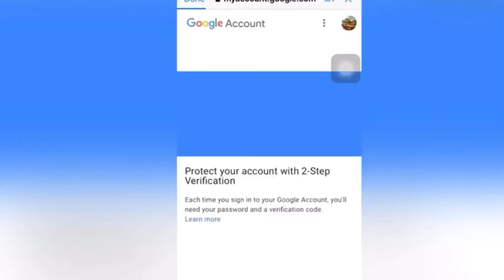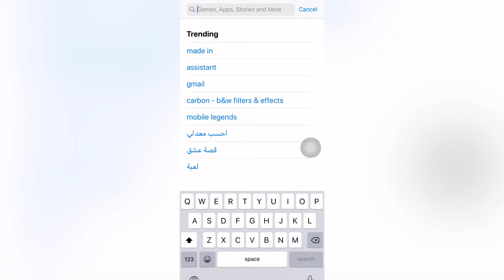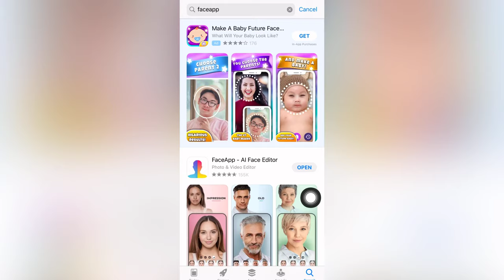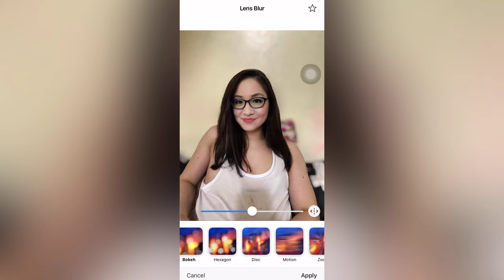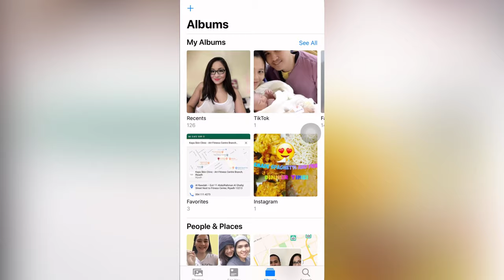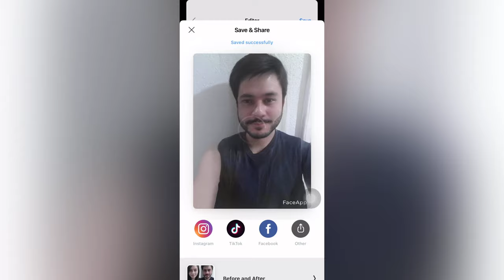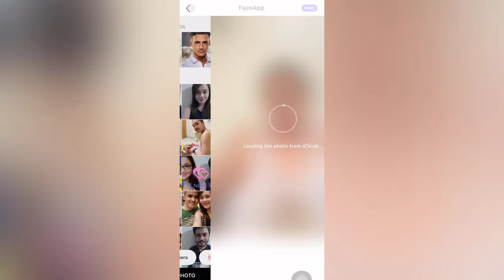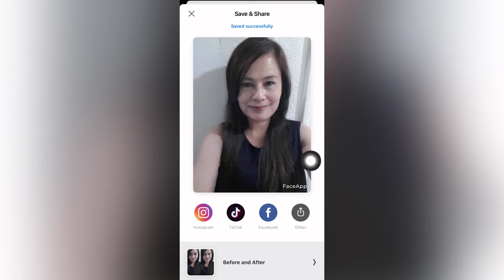Faceapp Change Boy to Girl: Faceapp Tutorial (Gender Swap) Rona Taquiso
Hi guys in this video showed here how to change boy to girl in gender in faceapp.